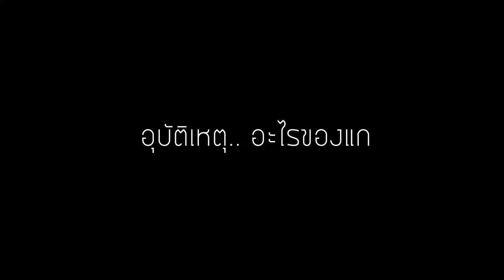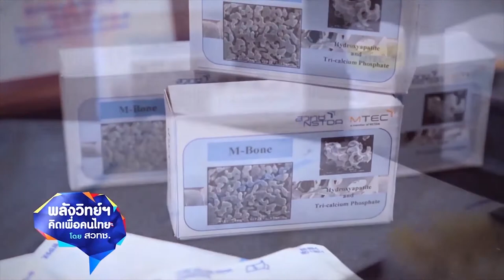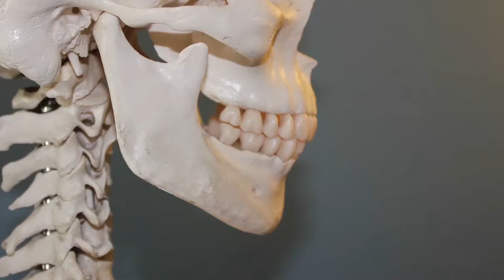ศูนย์วิจัยเทคโนโลยีสิ่งอำนวยความสะดวกและเครื่องมือแพทย์ (A-MED)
รางวัลชมเชย การพัฒนาสื่อวีดิทัศน์เพื่อการประชาสัมพันธ์ผลงานวิจัยและการดำเนินงานของ สวทช. โครงการความร่วมมือ ระหว่าง สาขาวิชาคอมพิวเตอร์และเทคโนโลยีสารสนเทศ คณะครุศาสตร์อุตสาหกรรมและเทคโนโลยี มหาวิทยาลัยเทคโนโลยีพระจอมเกล้าธนบุรี (มจธ.) และสำนักงานพัฒนาวิทยาศาสตร์และเทคโนโลยีแห่งชาติ (สวทช.)

ผลงาน: ศูนย์วิจัยเทคโนโลยีสิ่งอำนวยความสะดวกและเครื่องมือแพทย์ (A-MED)

แก้ว สาวสวยอาชีพพนักงานบริษัท ดันเกิดเหตุปากชนขอบอ่างล้างมือทำให้ฟันหน้าของเธอหัก แก้วจึงต้องสวมใส่หน้ากากอนามัยเพื่อปิดบังไม่ให้เพื่อนร่วมงานเห็นว่าฟันเธอหัก แต่เมื่อเพื่อร่วมงานทราบจึงติดต่อศูนย์วิจัยเทคโนโลยีสิ่งอำนวยความสะดวกและเครื่องมือแพทย์ (A-MED) หน่วยงานภายใต้ สวทช. เพื่อขอความช่วยเหลือในการทำรากฟันเทียมขึ้นมาทดแทน จึงทำให้แก้วมีความหวังที่จะมีฟันหน้าอีกครั้ง

สมาชิก ประกอบด้วย
นายขจรศักดิ์ กั้นใช้
นายสมประสงค์ สีลาดเลา
นายสมิทธิโชติ โพธิสุวรรณชาติ
นายศุภกิตติ์ อุดมอิทธิพงศ์
นายอัครวีร์ มีเฉลา
นายทรงพล อุดมปัญญารัตน์
นายวงศพัทธ์ รัตนวิจารณ์